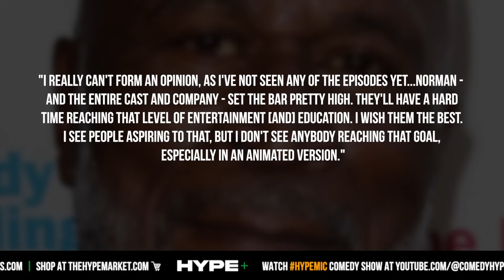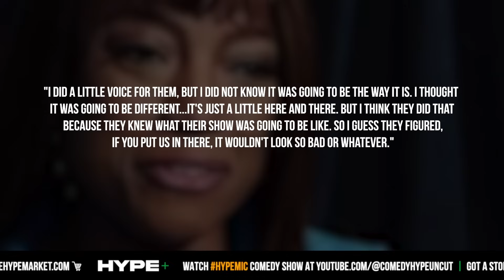John Amos Finally Responds To Netflix 'Good Times' Animation: "They'll Have A Hard Time.." - CH News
- The stars of the original Good Times are now sharing their reaction to their beloved series making a return at Netflix. Instagram: @ComedyHype & Twitter: @ComedyHype_